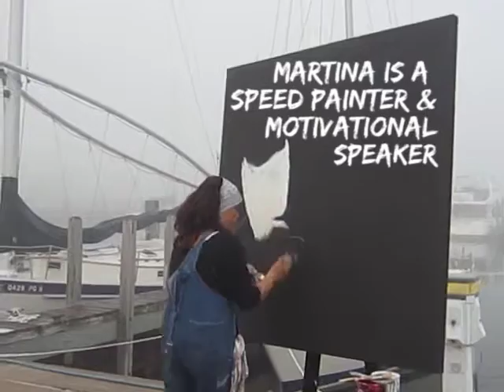Who is Martina Hahn?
Martina delivers a taste of Northern Michigan talent and a unique twist on art. As her career as a professional artist is now in its second decade, Martina has established herself as a highly desired and sought-after artistic performer and motivational speaker throughout the State of Michigan, the United States and Europe, painting at Corporate Events, Non-Profit Fundraisers, Private Events and Motivational School Assemblies for all age groups, to mention a few.